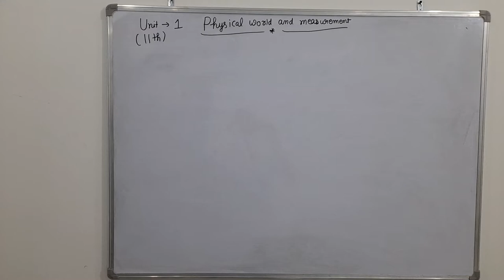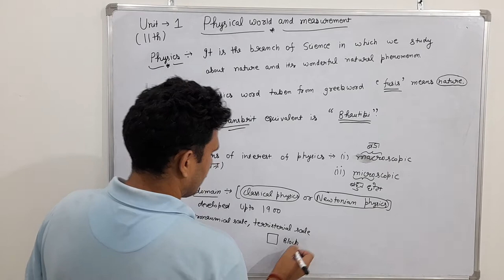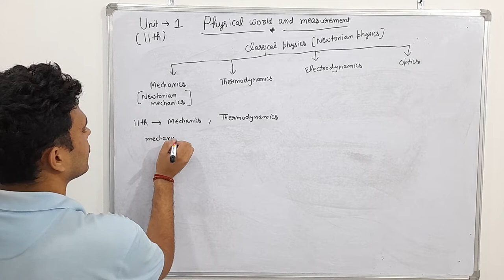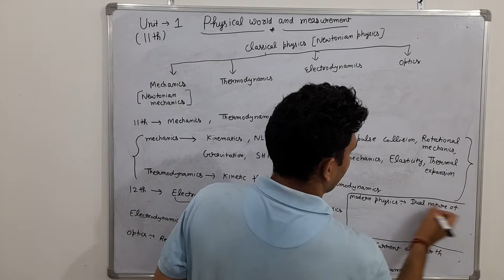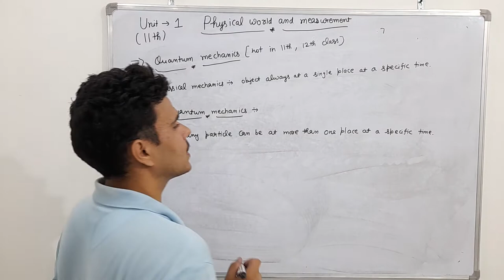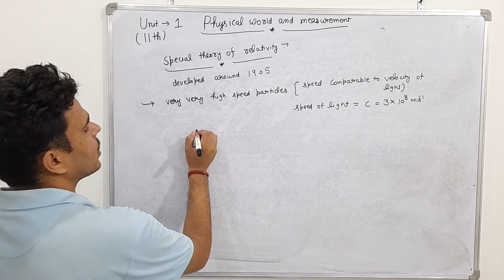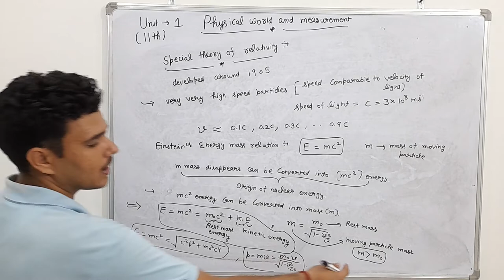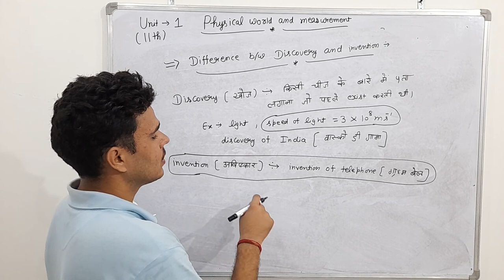physical world and measurement 1